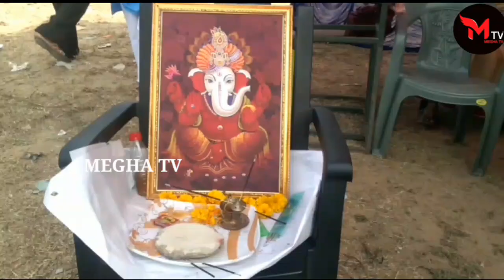ପାଖଡ ସରକାରୀ ବିଦ୍ୟାଳୟରେ ବାର୍ଷିକ କ୍ରୀଡା ଉତ୍ସବ ଅନୁଷ୍ଠିତ।meghatv